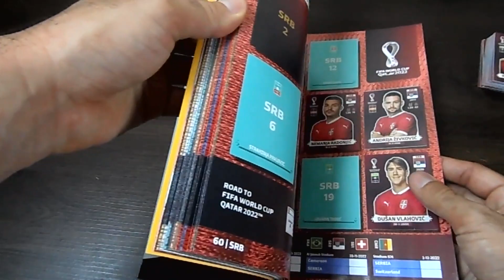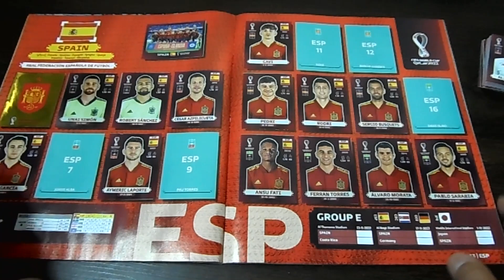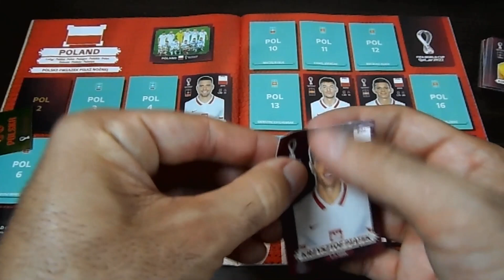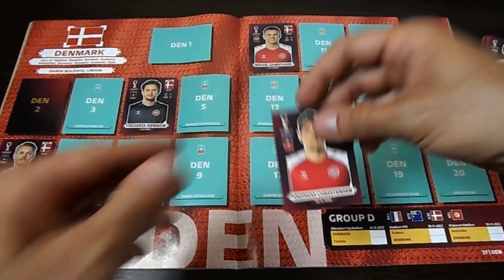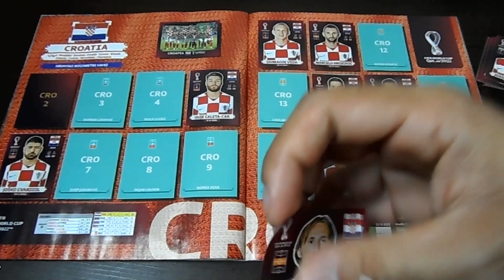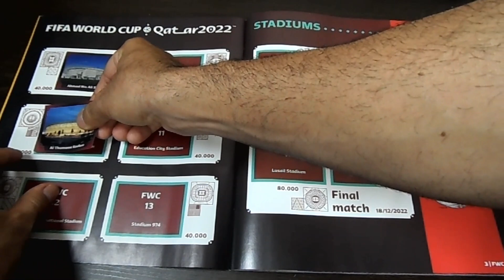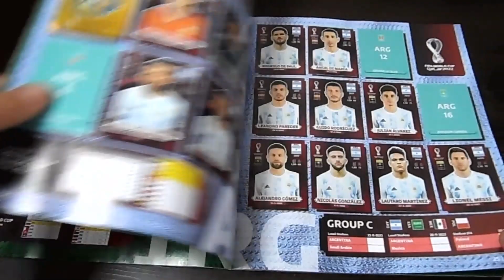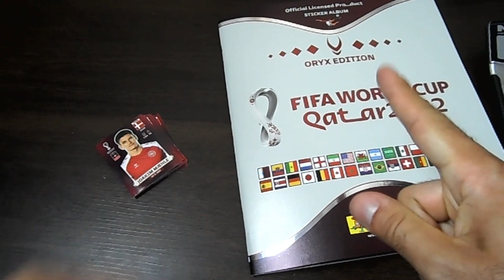500 FIGURINHAS do ORYX EDITION - Colando no álbum da versão Suíça